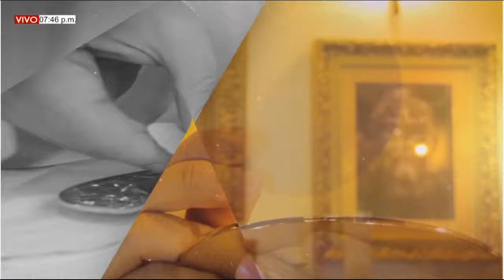EUCARISTÍA MIÉRCOLES (05/05/2021) V SEMANA DE PASCUA / PBRO. JOEL JAVIER ESCALANTE.